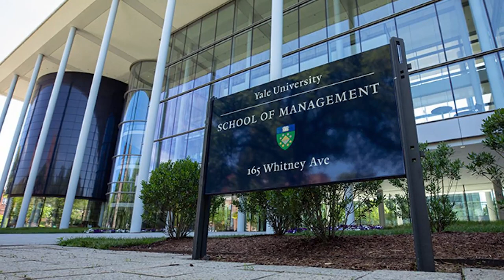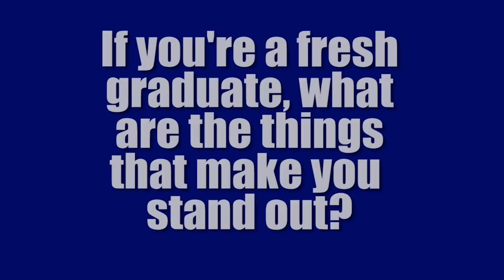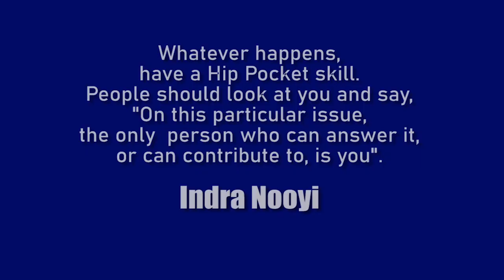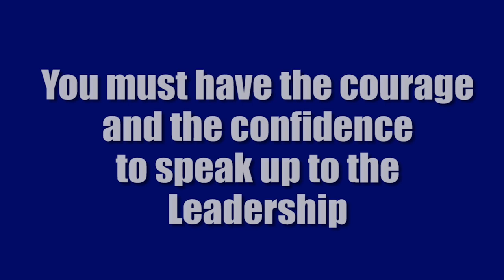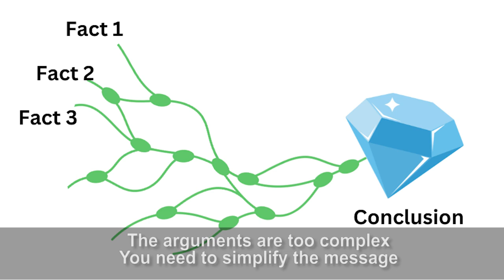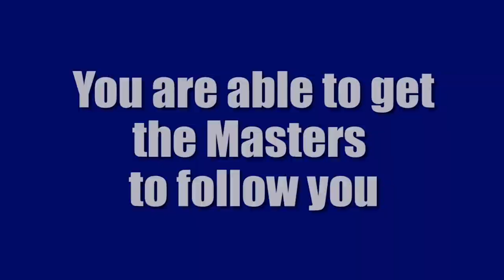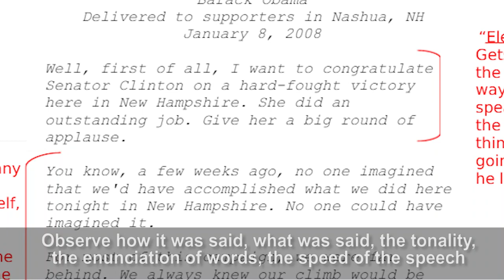Indra's 3Cs for Success In The Corporate World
Step into the remarkable journey of Indra Nooyi, an Indian-born American business executive who's left an indelible mark in the corporate world. Hailing from Madras (Chennai) in Tamil Nadu, India, she ascended to become the esteemed former chairperson and CEO of PepsiCo. Renowned globally, she's consistently ranked among the world’s 100 most powerful women and contributes her expertise to boards like Amazon and ICC.

Recognized for her outstanding contributions, she was honored with the Padma Bhushan by the Government of India in 2007, marking her as a recipient of the country’s 3rd highest civilian honor. Join us as we delve into the wisdom of this exceptional leader and glean insights for our own professional journeys.

Join us as we delve into the insightful strategies of one of the most influential figures in the corporate world, Indra Nooyi. In this video, we explore Nooyi's invaluable principles known as the "3C's" that have propelled her to the summit of success and leadership.